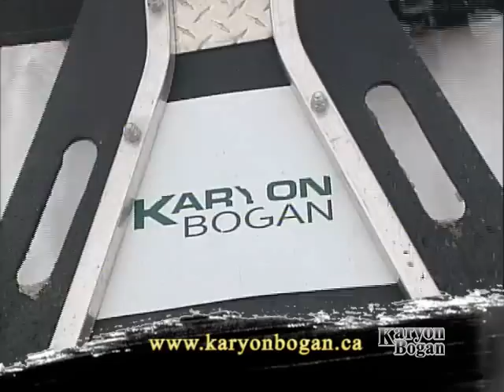Karyon Bogan snowmobiles and ATV sleigh toboggan full length video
Toboggan, Karyon Bogan, snowmobiles and ATV sleigh, outdoor, Recreational • Residential • Commercial • Rescue, Gas Baggage Coolers Water Animal carcasses Logs Lumber Supplies Passengers Broken down snowmobiles Maple sap and supplies Hay and water for farm animals Sick or injured out of isolated areas Ice Fishing Huts